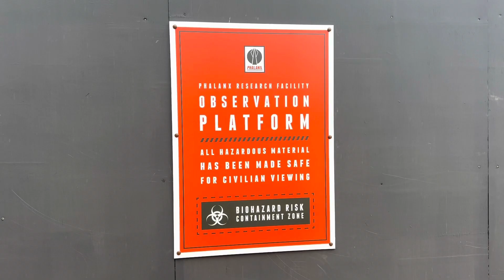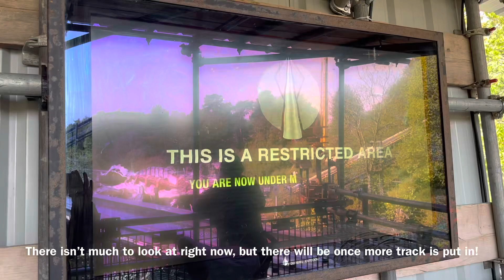Alton Towers Nemesis update and observation tower May 13th 2023